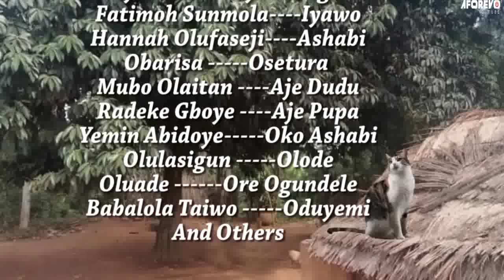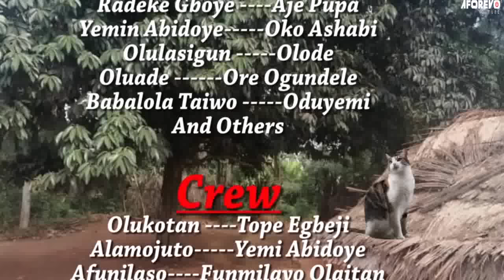Omi Eleye - A Nigerian Yoruba Movie Starring Ebun Oloyede | Ganiu Nofiu | Ageshinjawe Ifa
Watch and learn from this interesting Yoruba movie about a priest fighting the witches in his village